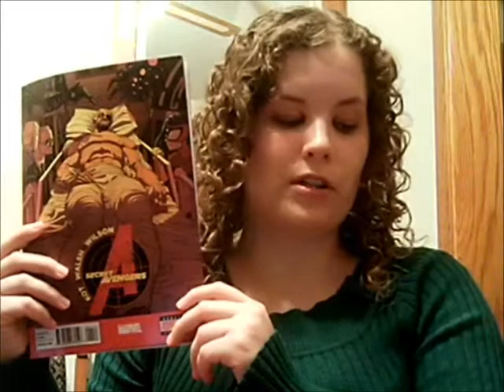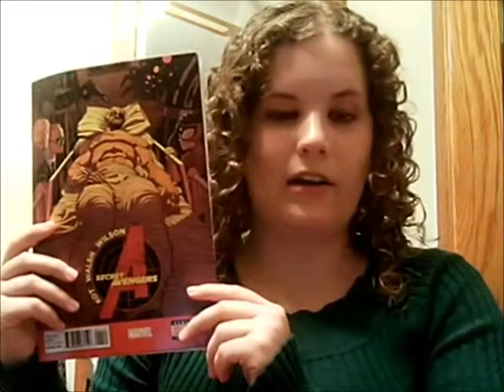Secret Avengers #11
Review of Secret Avengers #11 will have spoilers. A marvel comic written by Ales Kot, Artist Michael Walsh